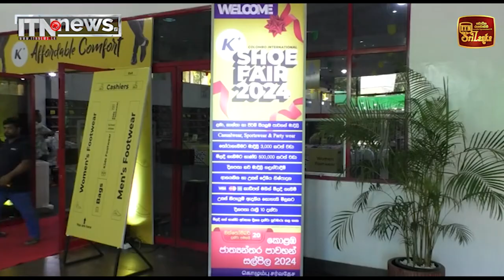K+ Colombo International Shoe Fair 2024